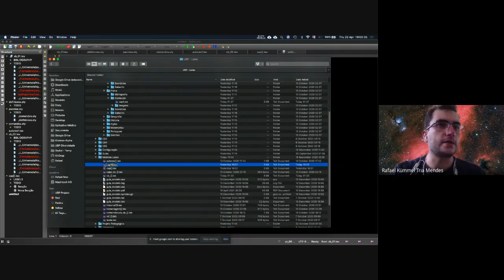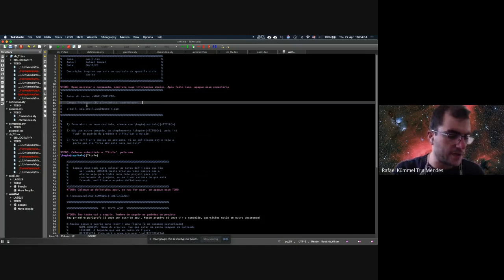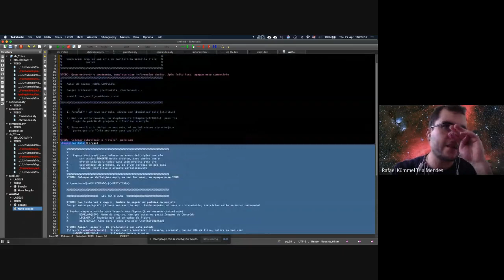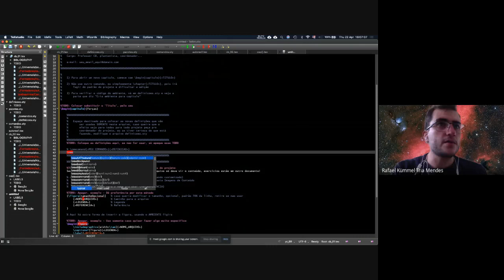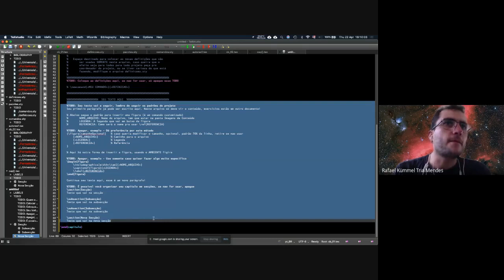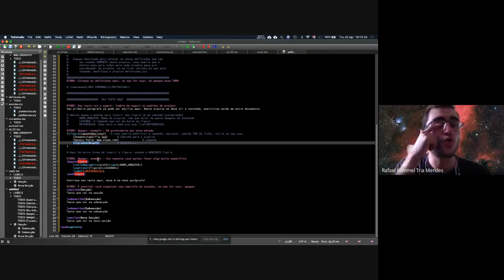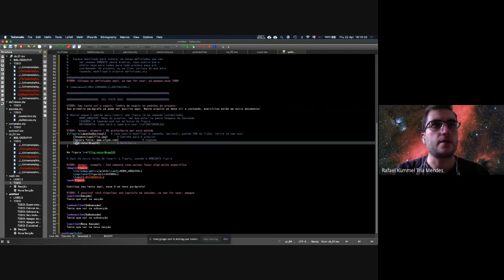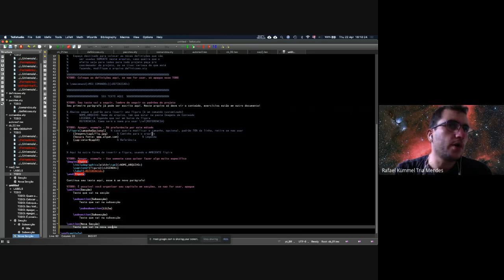Iniciar um capítulo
Como iniciar um capítulo da apostila, usando o comando personalizado